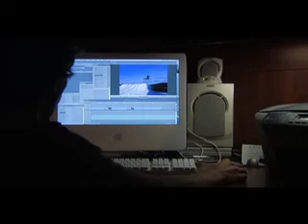Jonny's Part from CIWYW!